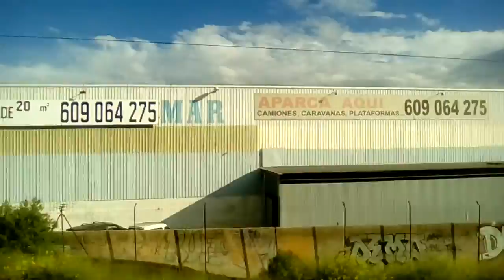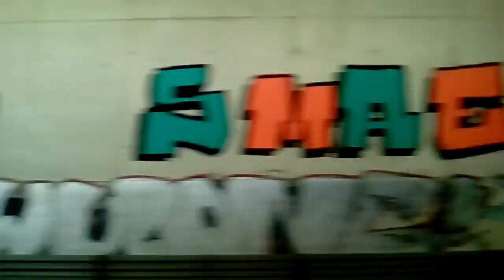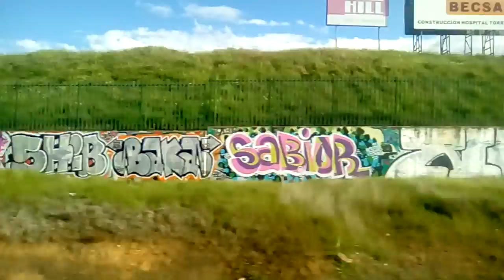Cercanías Madrid (C2 C7) La Garena - Soto del Henares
Cercanías Madrid (C2 C7) La Garena - Soto del Henares (direcciones Chamartín (C2) y Fuente de la Mora (C7)).